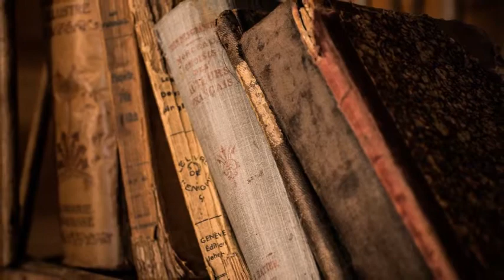Le tue parole-MARIA PIA NIGRELLI